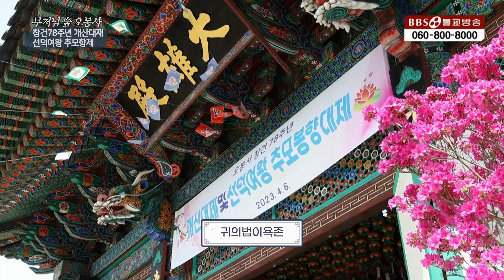[특집] 울산 오봉사 창건78주년 개산대재 및 선덕여왕추모봉향대제